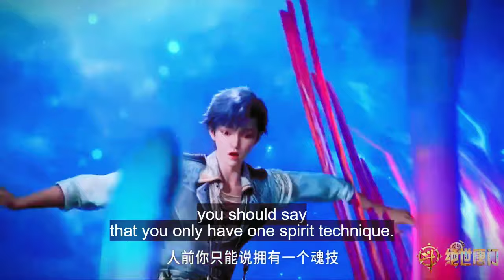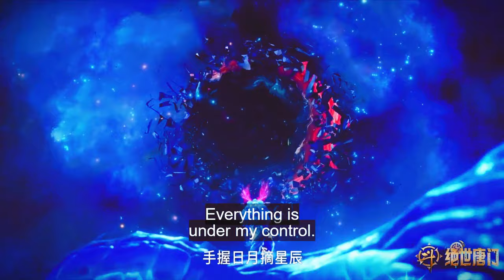Soul Land 2 - Huo Yuhao's talent surpasses Tang San? With Three Martial Soul | HINDI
Title: "Unlocking the Mysteries of Soul Land 2: Episode 13, 14, and Beyond!"